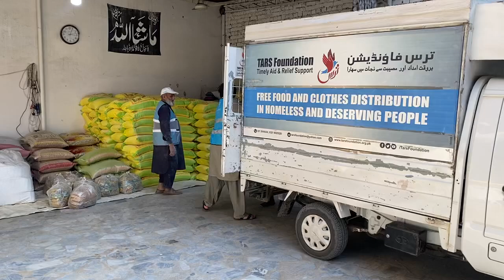TARS Foundation | Ramadan Ration Packages 2024 Preparation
Distributing Ramadan Ration Packages every year in the needy families has been one of the prominent activities of TARS Foundation in the blessed month of Ramadan.

This year i.e. 2024 again TARS Foundation will distribute Ramadan Ration Packages in minimum 1000 needy families in 7 districts of KPK Province including Peshawar, Nowshera, Chitral, Swat, Dir, Swabi, Charsaddah.